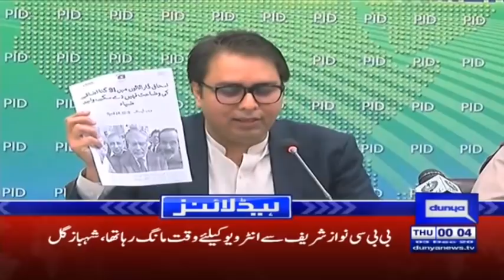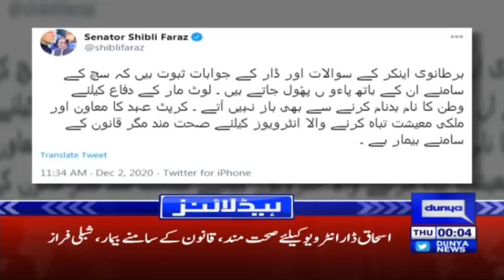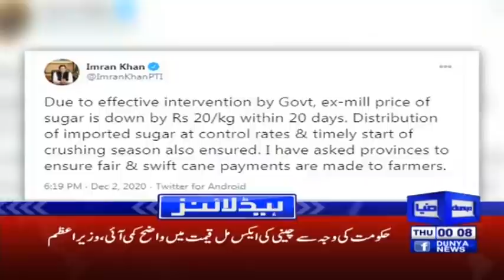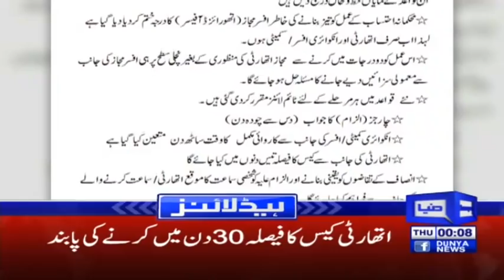Former PM Zafarullah Jamali Passes Away | Headlines 12 AM | 3 December 2020 | Dunya News | HA1L